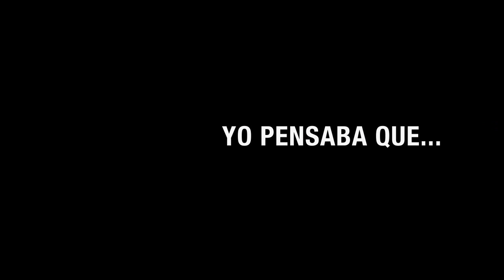YO PENSABA QUE... 02 Esencial [Trailer]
02 Esencial - Ana Llorca
El ser humano es una cosa curiosa. A menudo, estamos tan preocupados con las muchas obligaciones que tenemos: el trabajo, los estudios, las facturas, la hipoteca... y es entonces cuando tenemos que pararnos y pensar, ¿por qué estoy haciendo lo que hago? La pregunta es, ¿cómo no dejar de tener claro lo esencial?